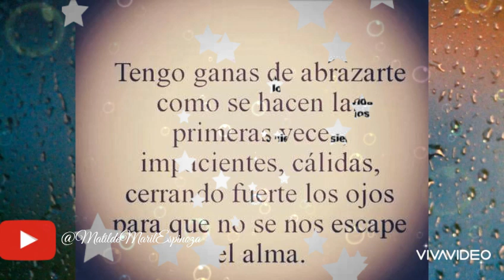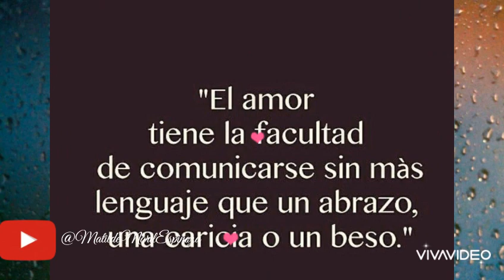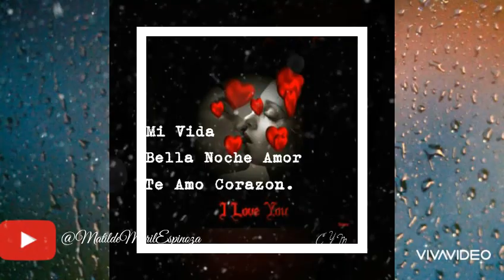Quiero Tenerte - Grupo Celedón💟C.V.💖Y.M💝Quiero Tenerte Mi Amorcito💘👫💖💟💝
Para El Amor De Mi Vida C.V.💖 Y M. 💖 El Hombre Que Amo💖💎💝👫🌹💍👑
_ Sígueme:✔
_ FACEBOOK: Matilde Maril
_ INSTAGRAM: @matilde_maril_espinoza
_ TWITTER: @MatildeMaril2
_ Muchas Gracias A Los Antiguos Y Nuevos Suscriptores😘
_ PAGINA DE FACEBOOK: Diario De Una Pasión.